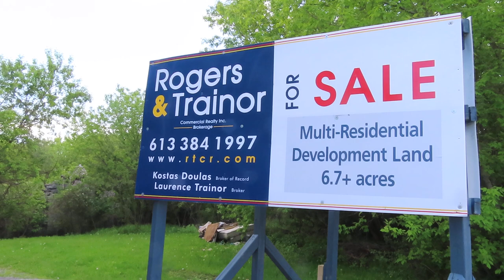Kingston Canada 2024 Kingston2024 mariepanic No.1 Cataraqui River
+ Cataraqui River CataraquiRiver Cataraqui River Kingston Ontario Canada 16 May 2024